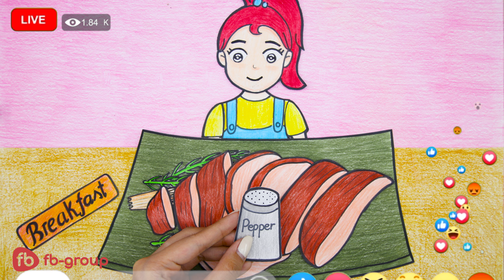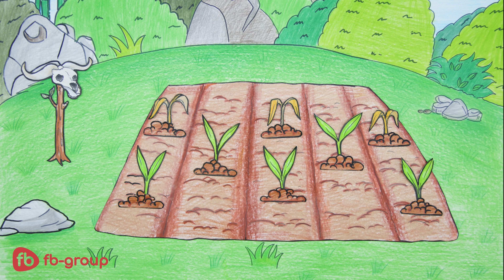[ASMR] MUKBANG Korea food - FB Stop Motion Paper EATING Show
Welcome to mukbang video with Korean food.

FB Stop Motion Paper is a YouTube channel using animation technology with paper material.
Welcome to the FB Stop Motion Paper channel!
We hope you have a great time.